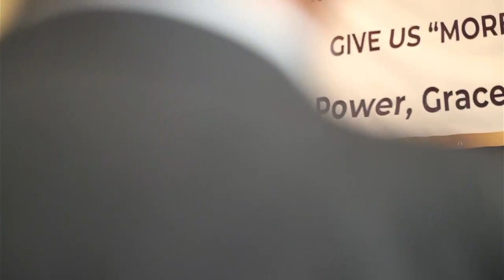Sunday, March 17th 2024 (Brotherhood Blowout Weekend) "God is looking for me"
Brotherhood Blowout Weekend 2024

Our 190th service back since the COVid-19 outbreak.
Our theme for this Sunday was "Brotherhood Blowout Weekend".

Message topic:""God is looking for me"
District Elder James Agnew  addresses the congregation from the book of psalms.